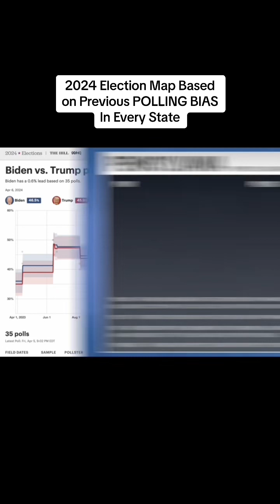2024 Election Map: Analyzing Previous Polling Bias in Each State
2024 Election Map: Analyzing Polling Bias Across States